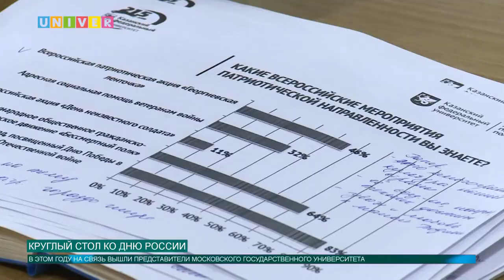КРУГЛЫЙ СТОЛ КО ДНЮ РОССИИ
10 июня в Казанском федеральном университете прошел традиционный круглый стол, приуроченный ко Дню России.